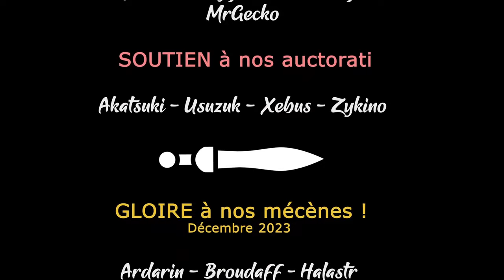WAR HOSPITAL - Ep14 - L'afflux de civils est sans fin ! [FR]